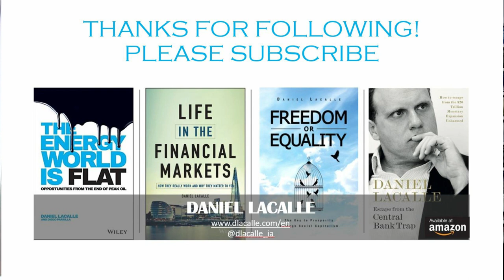GLOBAL DEBT CRISIS IN 2023? // Economic News // Inflation kills the middle class. Economix News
Kind regards!